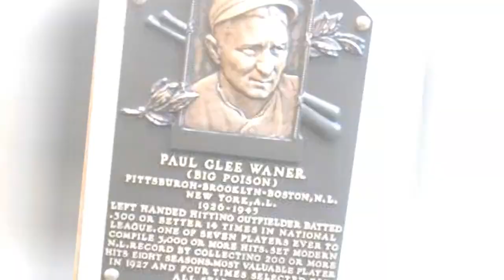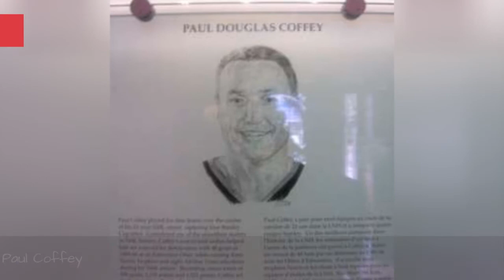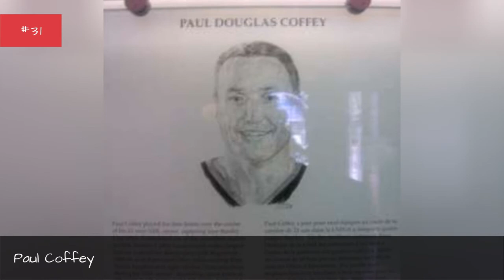Who Is The Most Famous Paul In The World? ✅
How many celebrities named Paul can you think of? The famous Pauls below have many different professions, including notable actors named Paul, musicians named Paul, singers named Paul, and even politicians named Paul. This list includes Paul Giamatti, Paul Walker, Paul Rudd, and more.
Paul McCartney is certainly one of the most famous Pauls on this list. Bassist of the revolutionary rock group The Beatles, Paul McCartney has left his mark on the music industry.
Another of the famous people with the first name Paul is Paul Newman. A man of many talents, Newman is best remembered as an actor, director, producer, race car driver, and entrepreneur. He starred in movies such as The Sting and Butch Cassidy and the Sundance Kid. In addition, he co-founded a food company called Newman's Own, donating all the post-tax profits and royalties to charity.
Did we forget one of your favorite famous men named Paul? Just add them to the list!...more
0:00 - Intro
0:00:08 - Paul Hornung
0:00:35 - Paul Young
0:01:03 - Paul Waner
0:01:13 - Paul Sorvino
0:01:45 - Paul Orndorff
0:02:11 - Paul Ince
0:02:35 - Paul Westerberg
0:03:05 - Paul McGann
0:03:27 - Paul Westphal
0:03:48 - Paul Heyman
0:04:16 - Paul Arizin
0:04:43 - Paul Wall
0:05:07 - Paul Gilbert
0:05:35 - Paul Reiser
0:06:06 - Paul Allen
0:06:32 - Paul Rodgers
0:06:43 - Paul Hogan
0:07:10 - Paul van Dyk
0:07:38 - Paul Konerko
0:08:07 - Paul Coffey
0:08:32 - Paul the Apostle
0:08:59 - Paul Pogba
0:09:25 - Paul Weller
0:09:36 - Paul Scholes
0:10:00 - Paul Molitor
0:10:24 - Paul Millsap
0:10:50 - Paul Gascoigne
0:11:18 - Paul Krause
0:11:46 - Paul Warfield
0:12:12 - Paul Ryan
0:12:45 - Paul Oakenfold
0:13:13 - Paul Pierce
0:13:43 - Paul Greengrass
0:14:13 - Paul Anka
0:14:35 - Paul Thomas Anderson
0:15:02 - Paul Robeson
0:15:29 - Paul George
0:15:57 - Paul Revere
0:16:28 - Paul Lieberstein
0:16:41 - Paul Wesley
0:17:11 - Paul Stanley
0:17:39 - Paul Bettany
0:18:04 - Paul Feig
0:18:34 - Paul Simon
0:18:53 - Paul Reubens
0:19:23 - Paul Newman
0:19:36 - Paul Walker
0:20:01 - Paul Giamatti
0:20:31 - Paul Rudd
0:20:55 - Paul McCartney